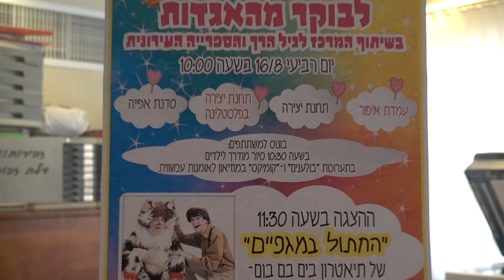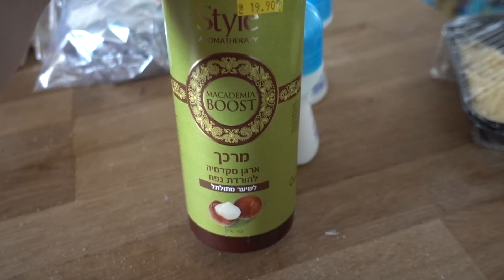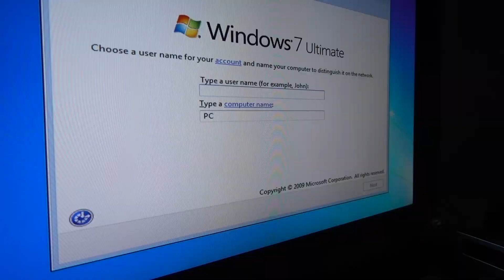WHO DID HE LEARN THAT FROM?!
Who did he learn that from? We get a special delivery this morning. I may or may not have been wearing pants. Our computer has been blue screening so we finally got a new one. Rafael goes to communication therapy and learns about preschool. He will still do home school because his preschool will be Hebrew immersion. I made some home made sausage and spaghetti sauce for lunch. Baby Abigail stinks up our house so Rafael holds his ears. Abigail gets in a box and Rafael vlogs it. To save money, we ordered a computer without an operating system. We also seem to like to torture ourselves so it makes perfect sense.